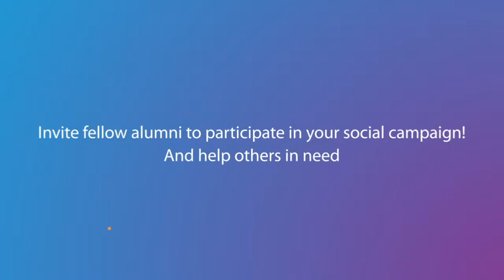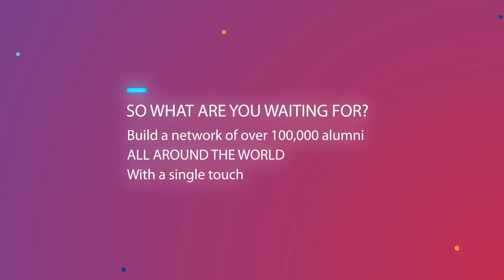BINUS Alumni Mobile Apps